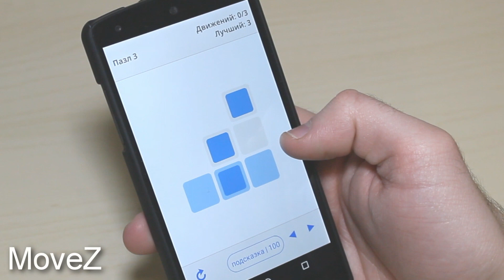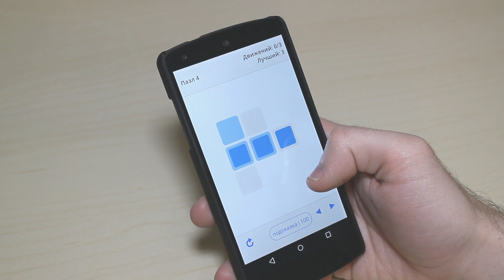ИгроДень#9 MoveZ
Если Вам нравится логические игры, то эта игра для Вас! Жестами перемещаем плитки по игровому полю и ставим их на отведенные цветные места.